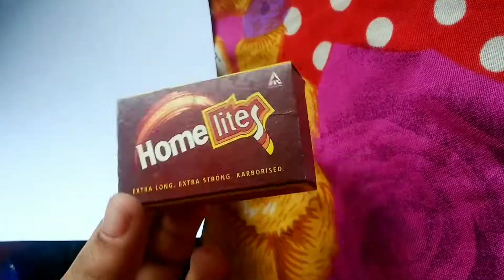how to make birthday gift box out of matchbox.. माचिस के डिब्बे से बर्थडे गिफ्ट बॉक्स कैसे बनाये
माचिस के डिब्बे से बर्थडे गिफ्ट बॉक्स कैसे बनाये